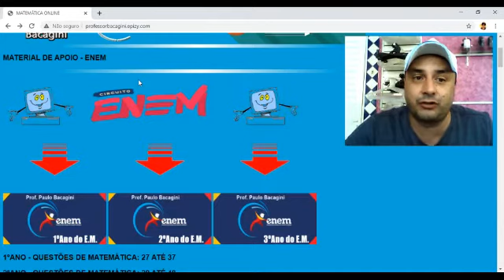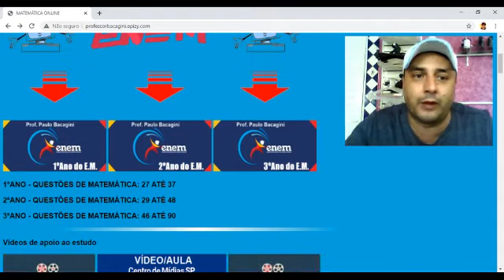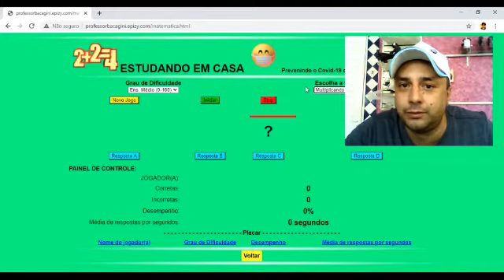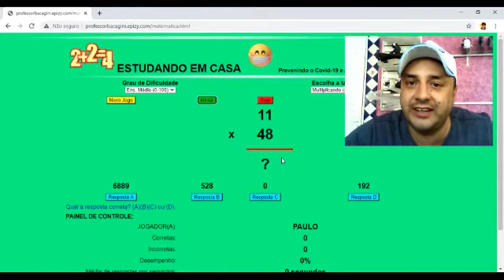CIRCUITO ENEM e APRENDER SEMPRE VOL.03